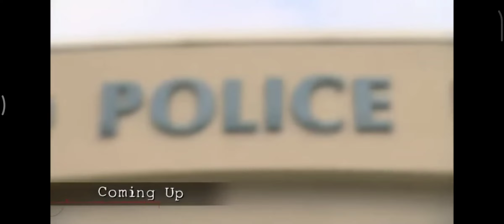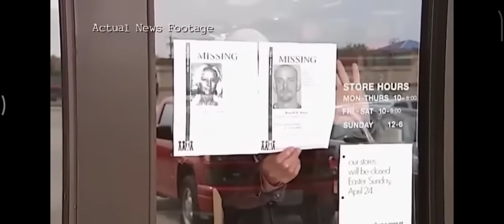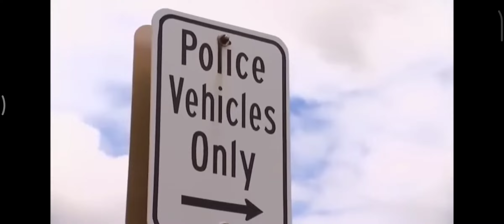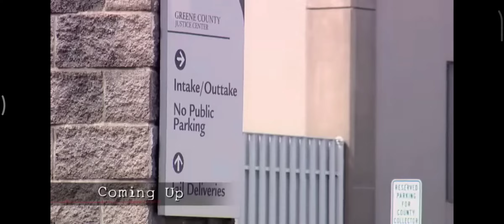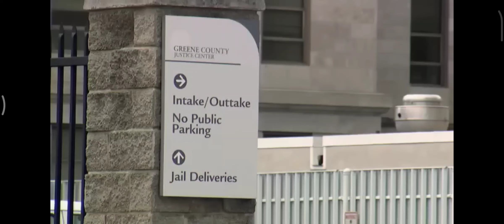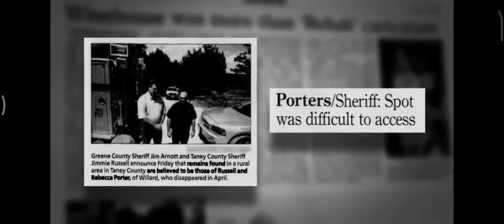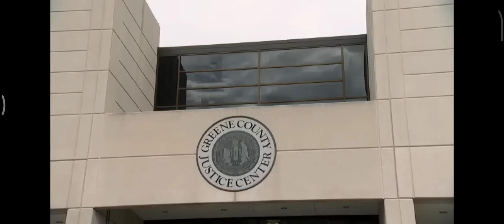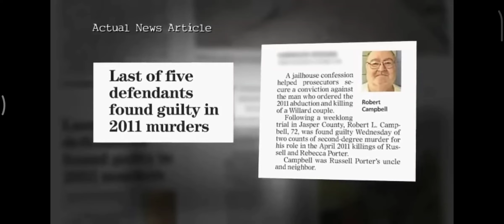Vanished at night